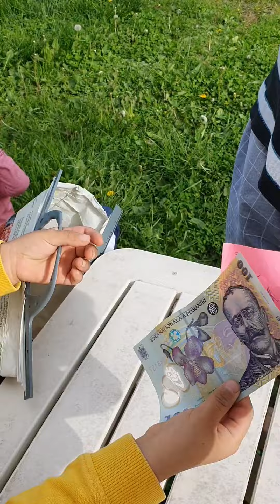NAKAKAIYAK ANG BILIS LANG NG PANAHON | FIRST TIME NI KATYUSHA PUMUNTA SA STORE NA MAG-ISA